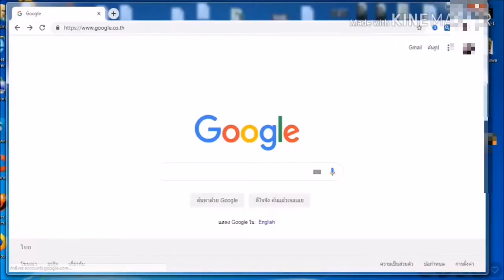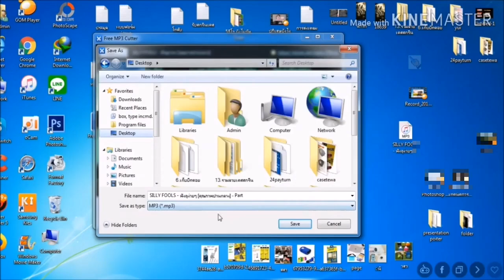สอนทำริงโทน ง่ายๆ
สอนทำริงโทน ใว้ใช้เอง ง่ายๆ